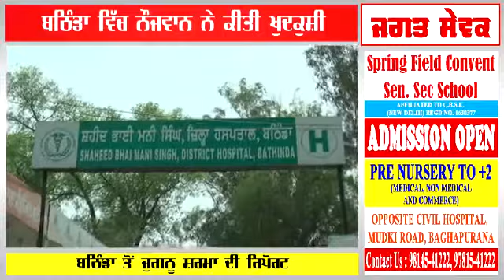ਬਠਿੰਡਾ ਵਿੱਚ ਨੌਜਵਾਨ ਨੇ ਕੀਤੀ ਖੁਦਕੁਸ਼ੀ